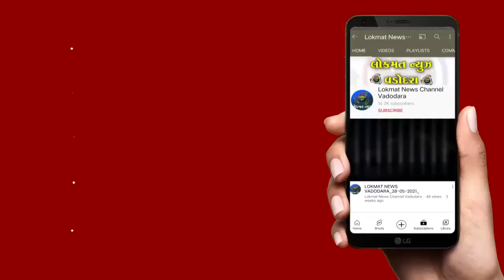જવાહર નગર વિસ્તારમા મકાનના ભોયરામાંથી દારૂનો મોટો જથ્થો પોલીસે ઝડપી પાડી બુટલેગરને વોન્ટેડ જાહેર